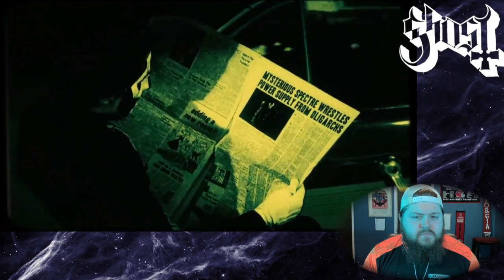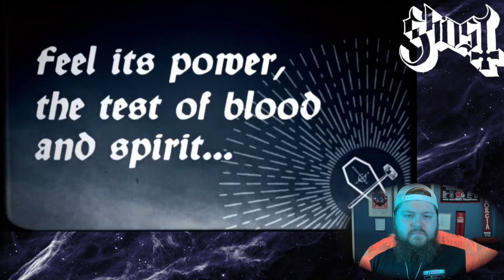Yeehaw or Hellnaw: Square Hammer by Ghost CONTENT PRECAUTION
Hey guys!

My review of Square Hammer by Ghost!

Also tell me what you want me to react to in the future!

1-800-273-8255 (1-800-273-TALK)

Text HOME to 741-741